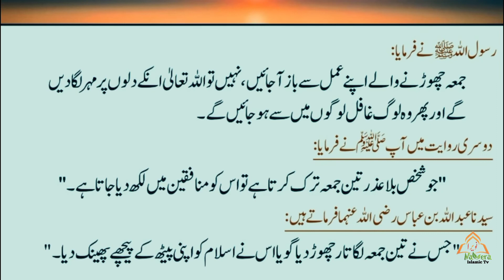jumma chorny waly baaz a jay جمعہ چھوڑنے والے بعض آ جائیں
new jumma mubarak whatsapp status